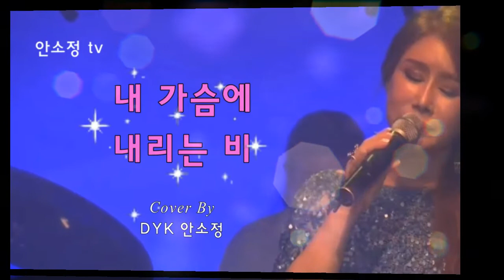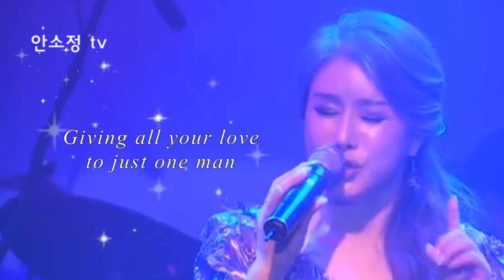🎧 언제 들어도 좋은 명곡 모음 김경호 'Wine' 외 (10곡) - SONG BY DYK 안소정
수록곡
1. Wine - 김경호
2. 총 맞은 것처럼 - 백지영
3. 대답 없는 너 - 김종서
4. 그 사람 - 이승철
5. 내 가슴에 내리는 비 - 조용필
6. Stand By Your Man - Tammy Wynette
7. 사랑은 생명의 꽃 - 패티김
8. 두 바퀴로 가는 자동차 - 김광석
9. 목포행 완행열차 - 장윤정
10. 사모 - 나훈아
11. 사랑후애 - 안소정

NOTICE
노래 영상 편집에 사용할 수 있는 동영상을 기부 받습니다.
추억으로 남기고 싶은 영상을 보내주시면 편집하여 올려드리겠습니다.